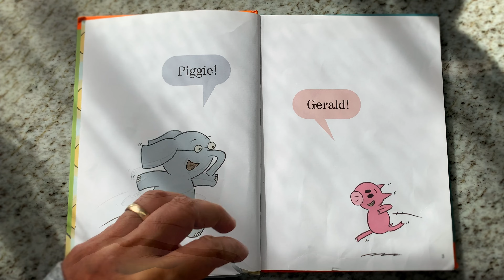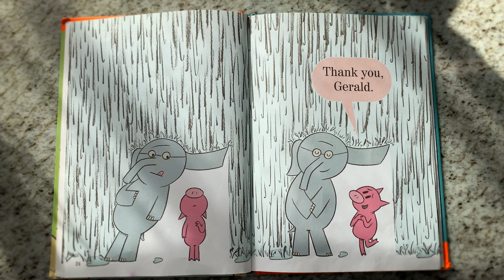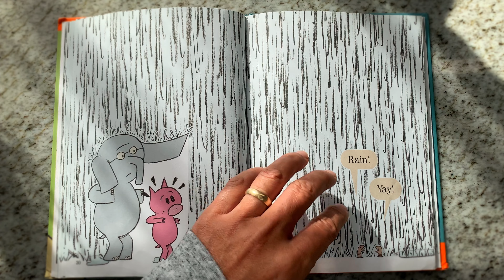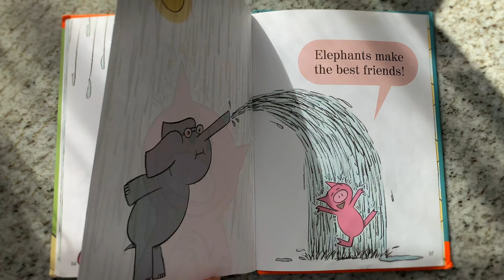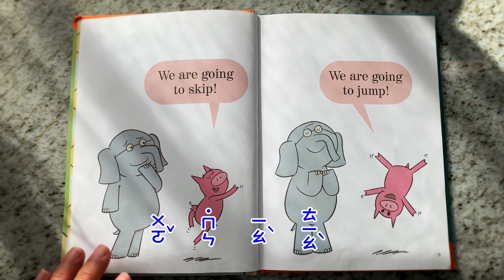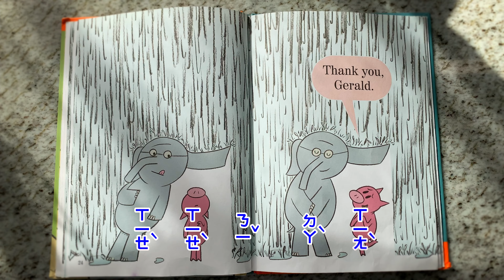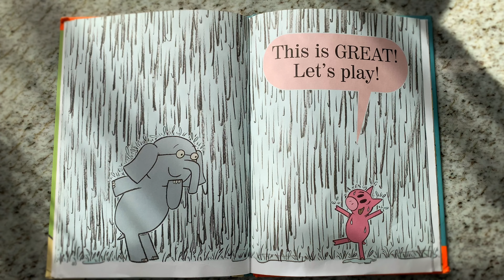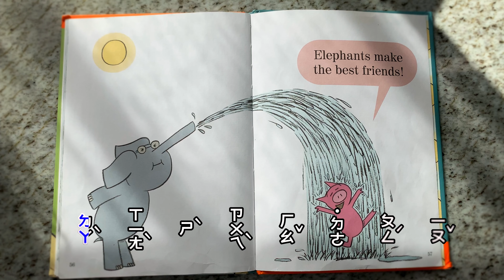Are you ready to play outside By Mo Willems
an elephant & piggie book
Read it in English first, and then directly use the Chinese translation to say it again.

小熊唸童書- 先用英文念一遍，再直接用中文翻譯說一遍。